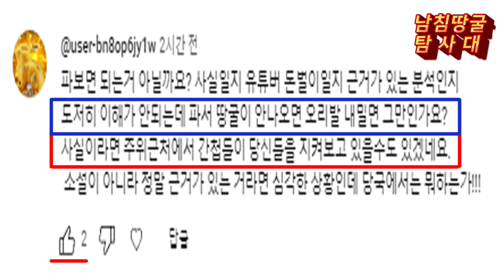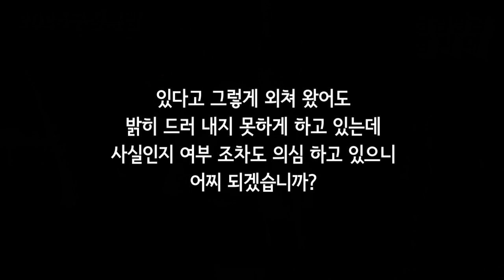이자가 땅굴 민간탐사대 감시자란 말입니다!